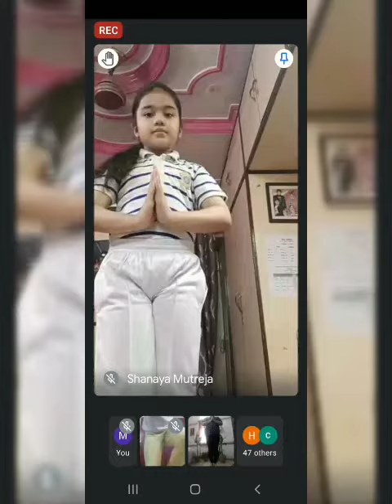FITNESS MANTRA DAY 3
Work out and stay stress free
Watch the glimpses of our fitness mantra session . Students and parents have participated with enthusiasm . These interactive and active learning sessions are surely aimed at increasing fitness and creating a stress free mind
Special highlights
Surya namaskar
Aerobics